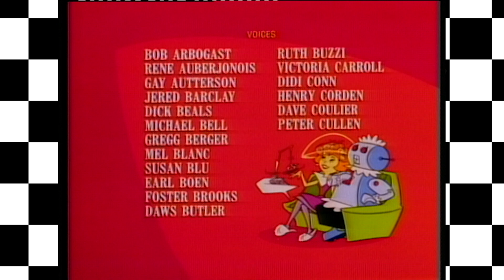Jetsons | Jul med familjen Jetson - HELT AVSNITT | 🇸🇪 Svenska Cartoon Network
Det är julafton i Orbit City, och familjen Jetson planerar att fira det på det enda sättet de kan - som en familj. Men George och de andra anställda på Spacely Space Sprockets jagas av företagets intergalaktiska Scrooge, Mr. Spacely, som avskyr semesterperioden så mycket att han tvingar George att arbeta övertid och åka hem sent på kvällen.

Hitta Cartoon Network genom din tv:
CANAL DIGITAL
TELENOR
TELIA
COMHEM
BOXER TV
VIASAT
SAPPA